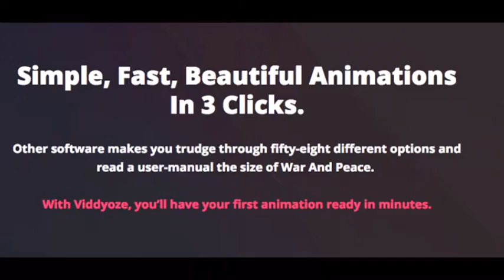Viddyoze 2.0 Best cloud base Animation Creator ever Created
Hey guys, this Sadique here. Over the past year, David Chamberlain & Jamie Garside have been working on what I believe is the most challenging and largest project of all times. And today i want to share with you and the rest of the world. Look like nothing you've seen before. We're gonna take you on a journey and show you what we believe to be the most exciting product of the year. So sit back relax and enjoy the journey. Let's go I've been in the video space for quite some time now, and when I look back over the years one of the big contributing factors too much success as being the branding that I've used in my business. Now when I talk about branding, what I mean it's things like logos thing is lower thirds using call actions and local reviews and that kind of things inside of my videos.

And I'm sure a lot of people would love to have those kind of custom automation inside of their video to stand out, but right now there's really two ways to do it; you can either go on to videohide and template and then get somebody in private to basically get the job done; or you could also outsource it to an animator, which we all know can be very, very expensive, especially for high end animation work. Up until now those were the only two options available, and that's when David, Jamie and myself came together. We wanted to not only just create a product, we wanted to build a platform that was gonna make this entire process much easier for the customer, and that's why we created Viddyoze. Viddyoze is an web based software platform that creates incredible 3D animated video intros, outros, Segueways, call to actions and much more. Our powerful backend technology allows the user to sign in, choose from a number of templates, and within a few minutes they can click a few buttons and have high-quality sequences to place inside their own videos.

Once the user decides what kind of animation they want to create, they can customize it with just a few clicks of the mouse; change colors, change the logo, change the branding; pretty much change anything you want. This is going to be a game changer, simply because it makes the process of creating these elements it much easier and quicker than what people have to deal with it right now. As somebody that's been creating videos for more than 10 years now, I feel that this is something really been missing from our industry; a seriously low-cost, simple and completely automated way to create intros, outros and other branding elements for your videos.

Gone are the days where you've been relying on overpriced animators and outsourcers and oversaturated five gigs. Viddyoze is going to change the way people are branding their videos online. What we've created here is special, very special. It's not often a product comes along like this in this space of this magnitude. It's a product that customers will use over and over again, not just once. And again, we cannot wait to bring this to you. We all feel that this is one of the strongest platforms that we've worked not only in terms on development but in user experience and design and the work we put into that, does take this to the next level. And we can't wait to unveil it, and hopefully change the way people use video sequences, logos intros, Segueways and things like that online.